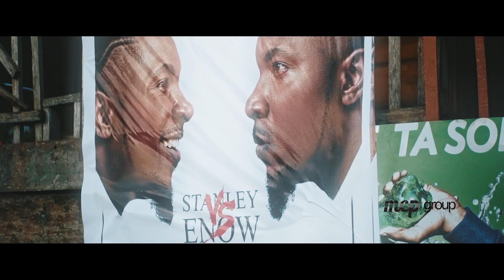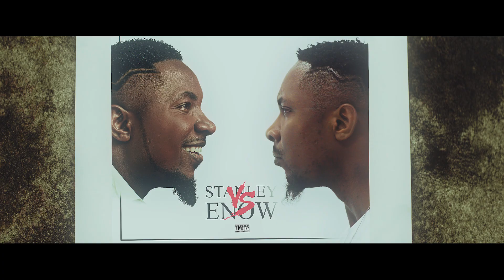Stanley Enow - Glory (Official Music Video)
Digital distribution by Cantos Music

LYRICS :

Fallait demander à ma maman de ne pas m’accoucher ! Pourrrrrrrrr
Papa a thank you hé (softouch again)- ma papa a thank you hé
I go give you the glory oh oo c’est toi qui a changé ma story oh oo
I go give you the glory oh oo c’est toi qui a lavé et changé ma story oh oo

1st couplet

A comot bafoussam (ba ouais), a come for Douala (ba ouais), je piole chez la big ressé a Bonabéri même pas billet pour traverser le pont, pantalon percé est-ce que j’avais le temps éh ah mais tu pouvais pas me stopper, yémaléé !!!

Refrain

Fallait demander à ma maman de ne pas m’accoucher, tant que le soleil existe je ne peux que briller, la persévérance est la vitamine du succès, na catapilar go move me for ya!

2nd couplet

Tu prépares examen (ba ouais), tu n’as pas de bouquin (demande), tes amis t’appellent le gratteur du bouquin des gens, pense à la victoire(x3) ce qui compte c’est l’arrivée héé c’est l’arrivée hé!

Refrain

I go give you the glory oh oo c’est toi qui a lavé et changé ma story oh oo (pourrrrrrr)

All ma people stand up, ma people for manfé stand up, kumba Limbe stand up, Bamenda i love you stand up, Yaoundé stand up, Douala Bafoussam stand up
make god ei bless wa ground not

Everybody sing(x3) je marche marche personne personne, je fouille fouille personne personne, je crie crie personne personne il n’y a vraiment personne comme lui

I go give you the glory oh
Give you the glory(x2)

Hé yo slim
Motherland baby  (pouuuurrrr)